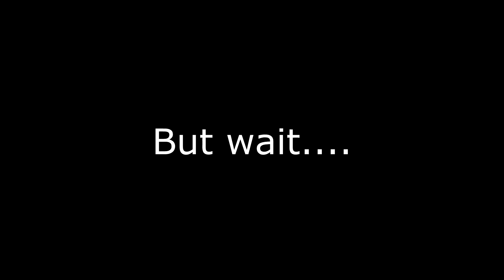First Stunt - (GTA V Stunts & Fails)(GER)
GTA V Sunts & Fails
Motorcycle Stunt
(GERMAN)